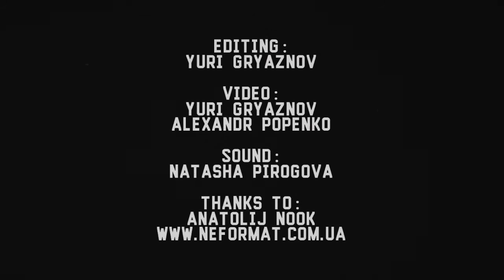Deszcz - 1 - Live@Petrivska, 34, Kiev [19.08.2015] (duocam)